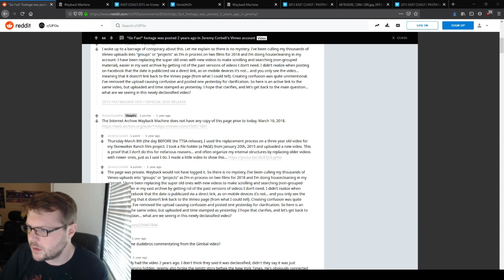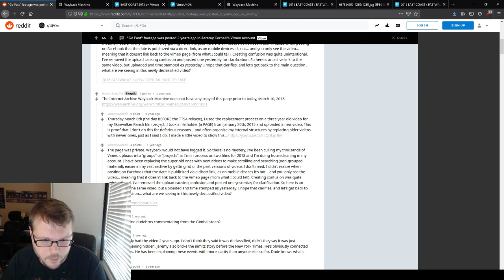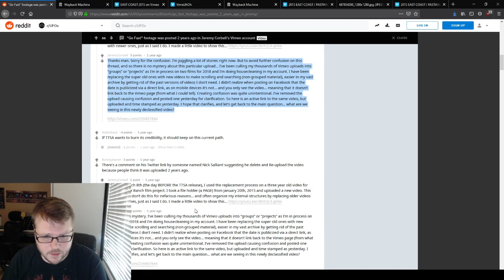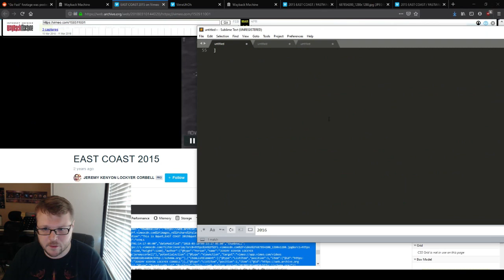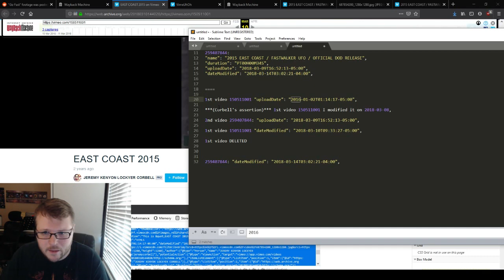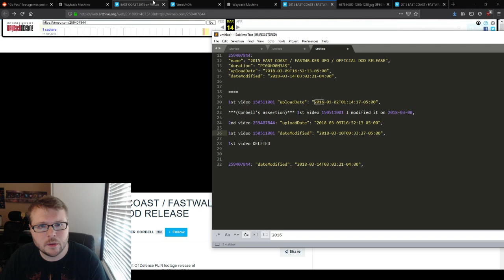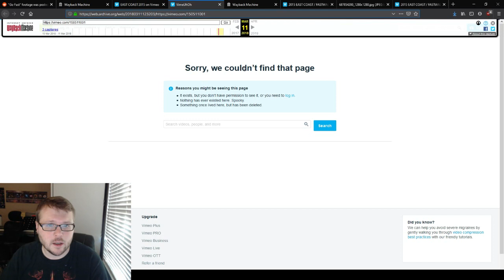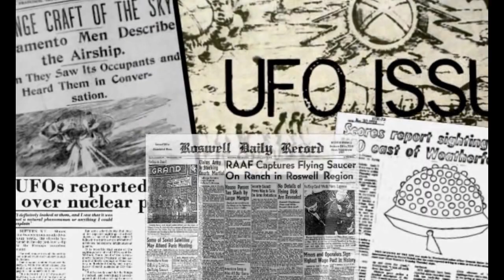The Corbell "GO FAST Conspiracy" Debunked